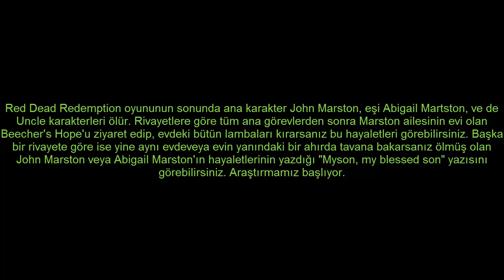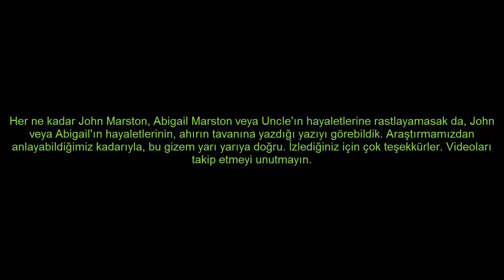Red Dead Redemption GİZEMLERİ: Beecher's Hope HAYALETLERİ